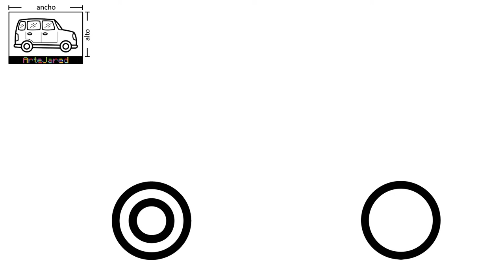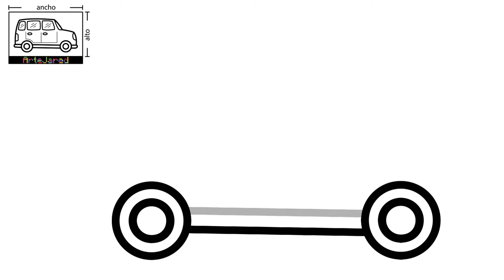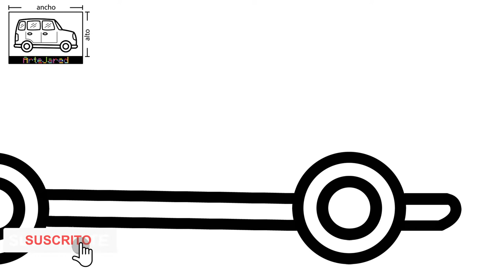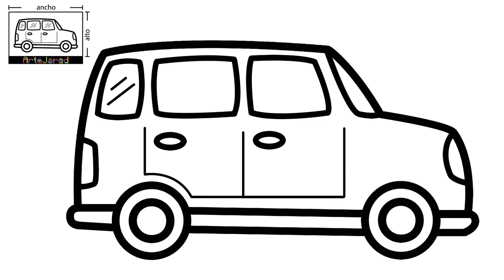COMO DIBUJAR UN CARRO PASO A PASO ✅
✅ Ahora, CUALQUIER niño PUEDE dibujar. Sigue el paso a paso que explicamos en este video y verás lo fácil que es dibujar un carro.

Y si estás leyendo esto significa que perteneces al 1% de las personas que se lee la descripción de los videos de YouTube hasta el FINAL. Déjame un COMENTARIO con un emoji de carro 🚗.. Sabré que ERES ESPECIAL y si veo muchos... ¡me alegrarás el día!